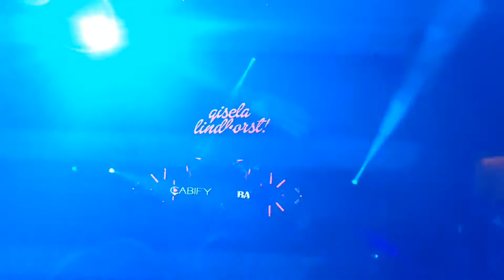Dj Gisela Lindhorst SoundVibes Bob Sinclar 2017 "9" Final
Vj nikxzmusic (visuales)
Intereses musicales
OMGi
Santiago,Chile
Barbie Army
Bass Music & UKHouse